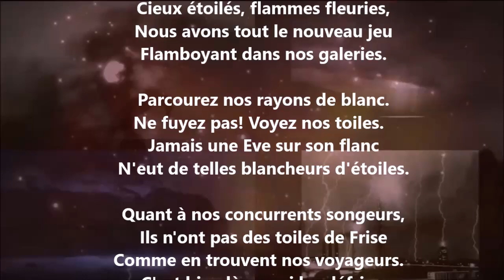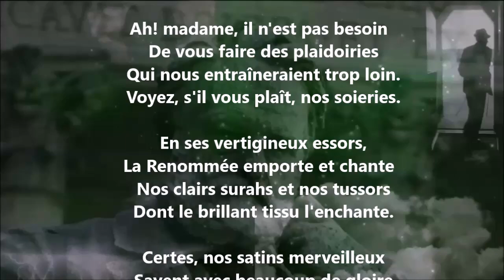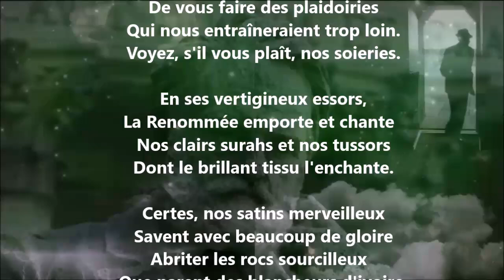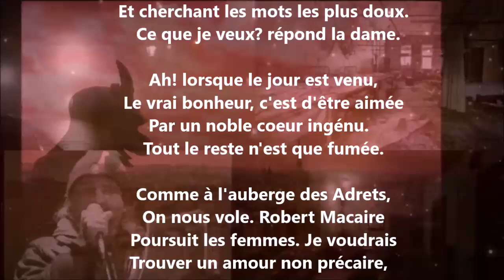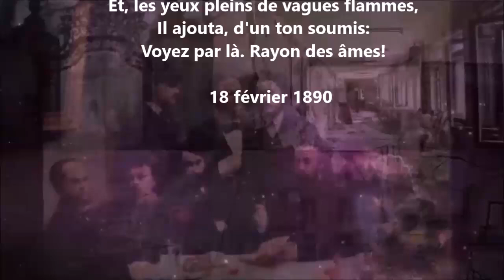Vendeur - Théodore de Banville lu par Yvon Jean